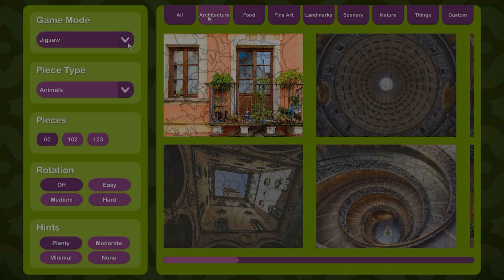Puzzle Vacations Italy Game Trailer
Explore Italy's finest destinations through "Puzzle Vacations Italy," featuring 125 captivating images showcasing Sicily, Lake Como, Rome, Florence, and many others! Choose from themes like Architecture, Landmarks, Scenery, and Art as you piece together stunning jigsaw puzzles, crafting your ideal Italian vacation one fragment at a time.

Available for Game Club members on September 11th, 2023.